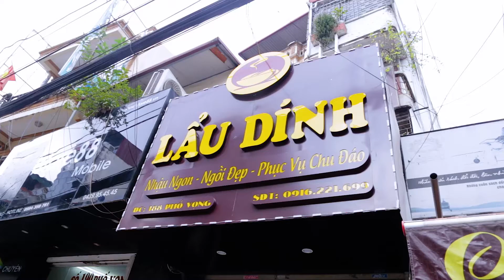[HN] TableNow.vn | Lẩu Dính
Lẩu Dính mang đến cho thực khách Hà thành hương vị lẩu ngon, tươi mới vị giác với riêu cua bắp bò, Thái chua cay, lẩu đuôi bò... Nhúng kèm với đủ loại nguyên liệu đa dạng, cho bữa tiệc tròn vị hơn bao giờ hết.